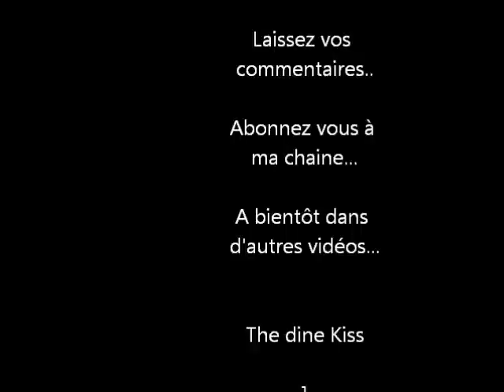Make up vert avec la palette de Marionnaud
teint avec la gamme FIT ME, le roll on de Garnier,le gloss des Cosmétiques, mascara 4D, la palettte de marionnaud. ma bague cookies vient de chez Trognon et Pépin allez voir ma revue sur ses bijoux
gros bisous à mes soeurs et à vous